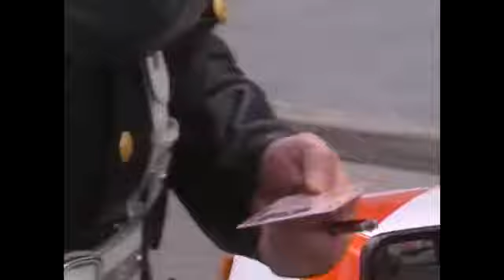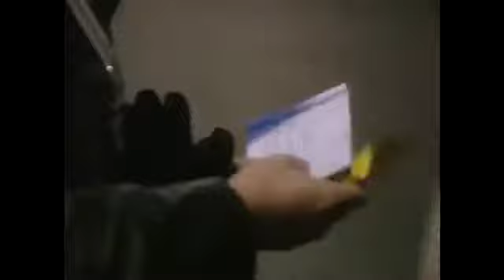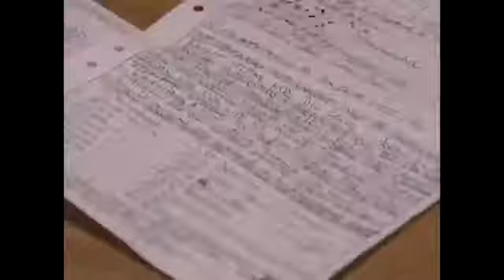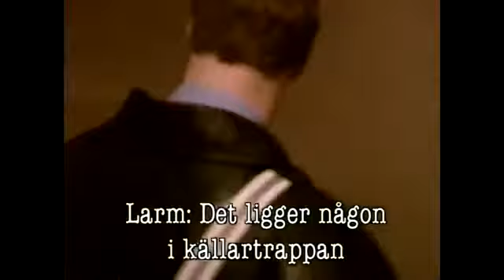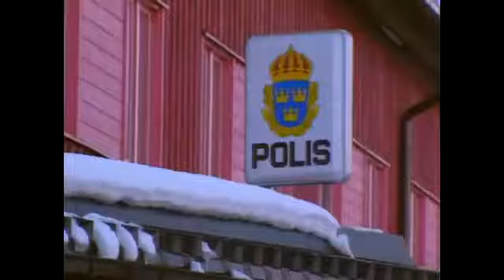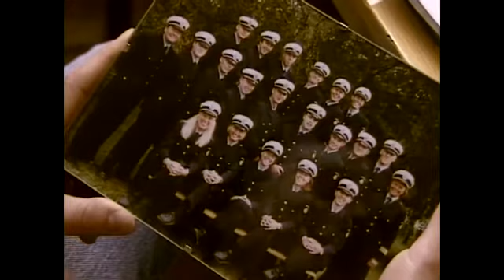Polisskolan 20 år senare (Del 4 av 4) | Svt Dokumentär #837